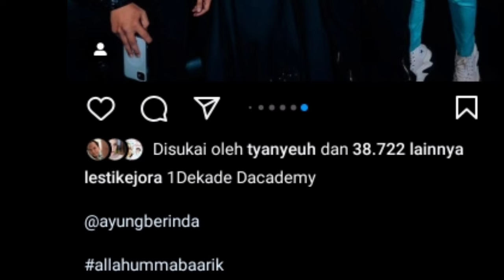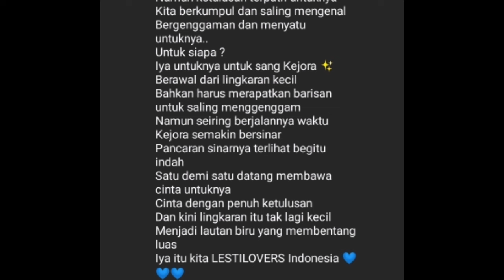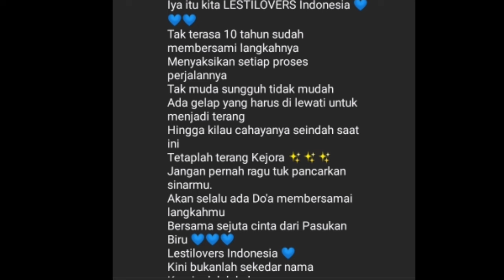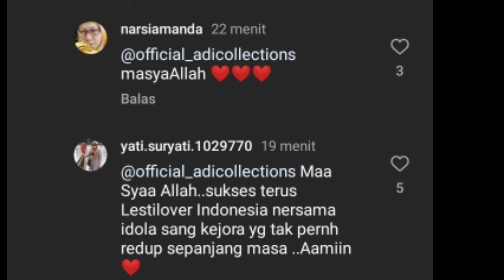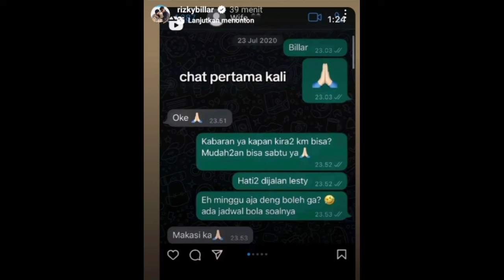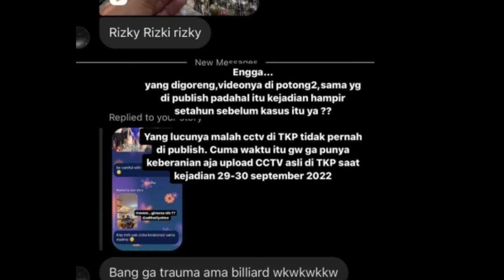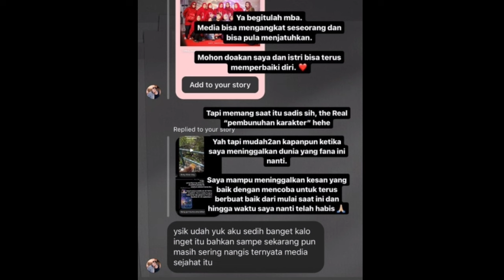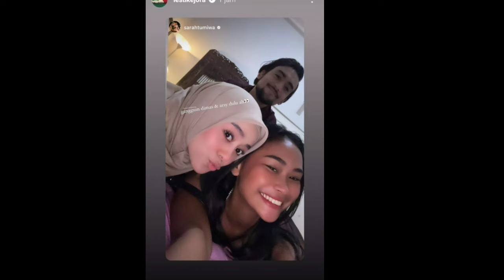OMG RIZKY BILLAR MENDADAK UNGGAH INI DI STORY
OMG IZKY BILLAR MENDADAK UNGGAH INI DI STORY